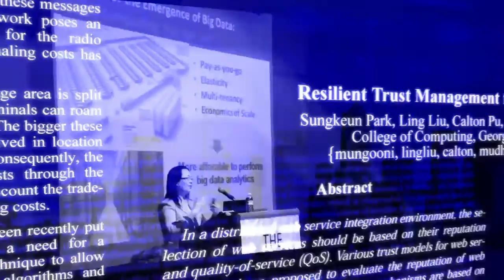Ling Liu receives 2012 IEEE Computer Society Technical Achievement Award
The IEEE Computer Society presented its 2012 Technical Achievement Award to Ling Liu for pioneering contributions to novel internet data management and decentralized trust management. The Technical Achievement Award honors outstanding and innovative contributions to computer and information science and engineering, usually within the past 10 years. Dr. Liu accepted her award at the Computer Society's 13 June 2012 awards ceremony in Seattle, Washington.

Ling Liu is a Professor in the School of Computer Science at Georgia Institute of Technology. Dr. Ling's research interests are in the areas of database systems, distributed computing, and Internet data management and data mining with the focus on performance, availability, fault tolerance, security and privacy. Dr. Liu's research has been supported by the U.S. National Science Foundation (NSF), the U.S. Department of Defense (DOD), the U.S. Department of Energy, as well as industrial companies including IBM and Intel.